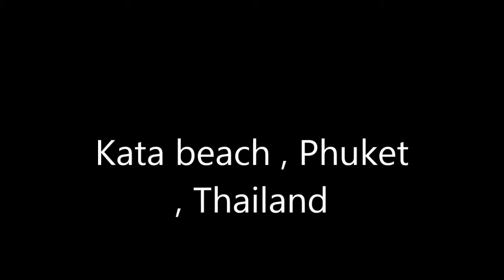Kata Beach , Phuket Nov 2013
short clip of Kata beach Nov 2013